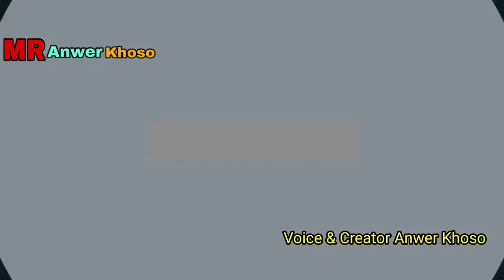ajay Sindhi Comedy Video By Anwar Khosa